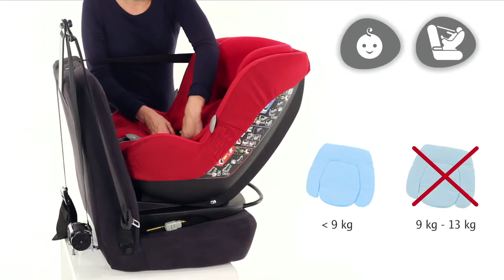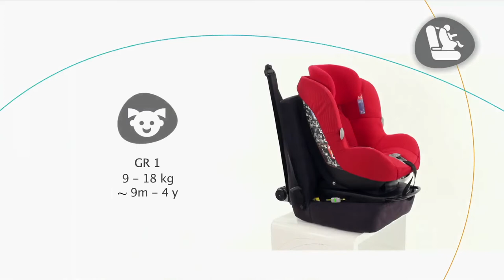Maxi-Cosi | How to install Milofix car seat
How to install the car seat in a car